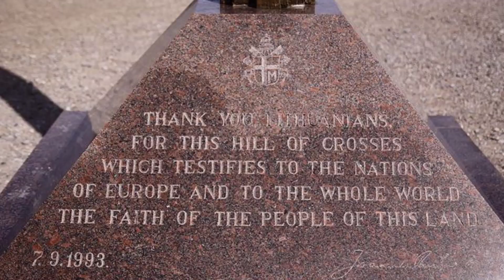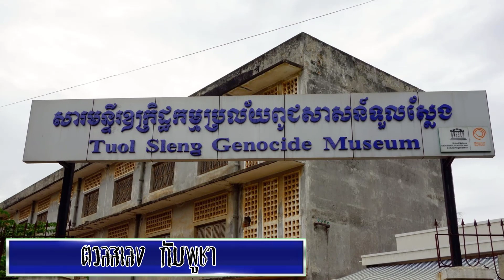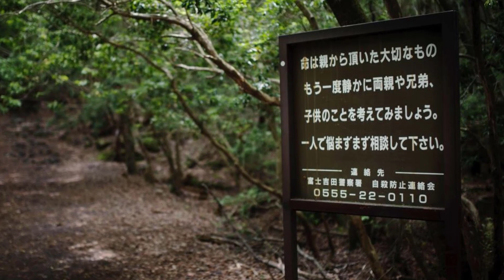10 อันดับ สถานที่ล่าผี รอบโลก | Scary Top List EP19.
✅ ดูอะไรต่อดี ???
10 อันดับ ตำนานลึกลับของ อิตาลี | Scary Top List EP12.
10 อันดับ ตำนานลึกลับของ เม้กซิโก | Scary Top List EP13.
10 อันดับ ตำนานลึกลับของ รัสเซีย | Scary Top List EP14.
10 อันดับ ตำนานลึกลับของ อินเดีย | Scary Top List EP15.
10 อันดับ ตำนานลึกลับของ จีน | Scary Top List EP16.
10 อันดับ ตำนานลึกลับของ ญี่ปุ่น | Scary Top List EP17.
10 อันดับ ตำนานลึกลับของ เกาหลี | Scary Top List EP18.